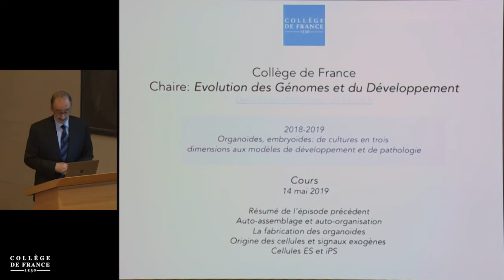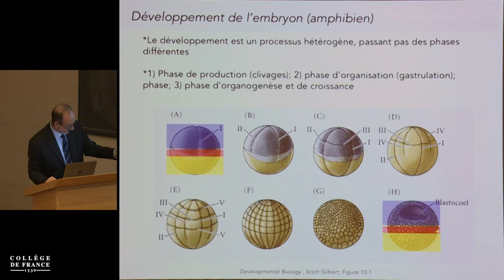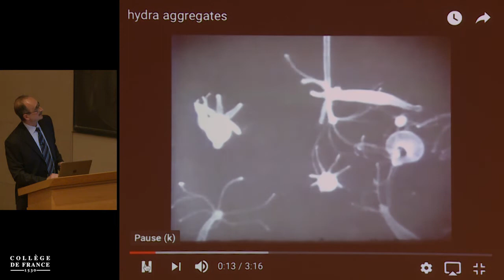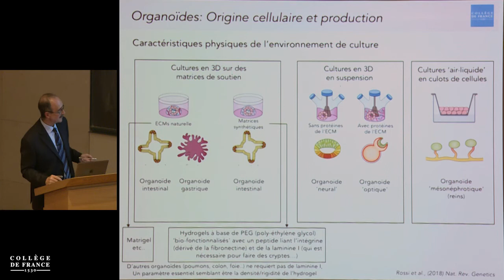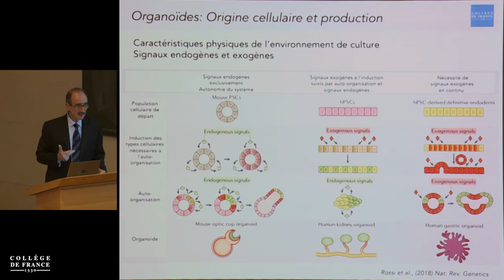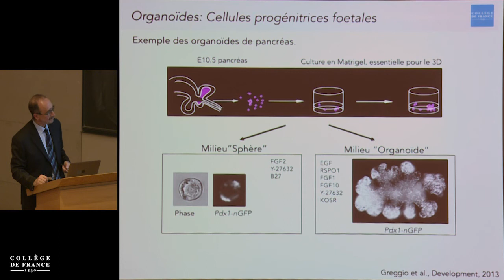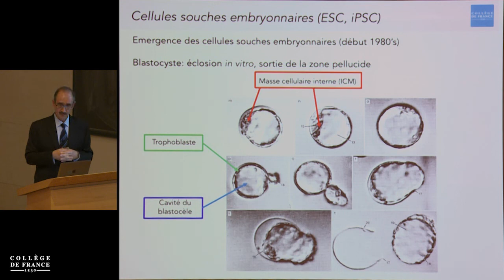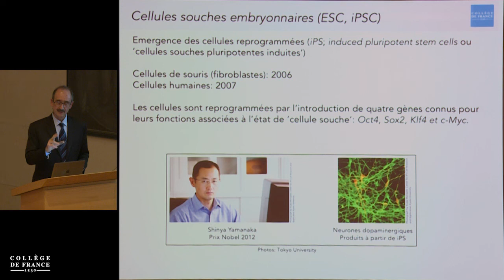Organoïdes, embryoïdes et développement in vitro (2) - Denis Duboule (2018-2019)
Enseignement 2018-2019 : Organoïdes, embryoïdes et développement in vitro
Cours du mardi 14 mai 2019 : Principe d'auto-organisation, matériel de départ et fabrication des organoïdes

Intervenant(s) : Denis Duboule, Professeur à l'Université de Genève et à l'École Polytechnique fédérale de Lausanne

Chaire Évolution des génomes et développement (chaire internationale)
Professeur : Denis Duboule